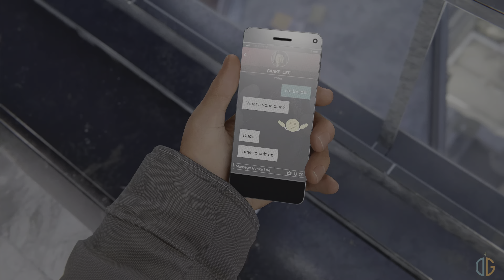Marvel's Spider-Man: Miles Morales Walkthrough Gameplay Part 4 | 4K HDR 60FPS PS5 | No Commentary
Taking on Spider-Man's duties while Peter is in Europe, Miles Morales will learn what it takes to be the Friendly Neighbourhood's Wall Crawler, and will know what it is to be a superhero New York looks up to; even during the Christmas Season. One Spider-Man is on break; another takes his place.